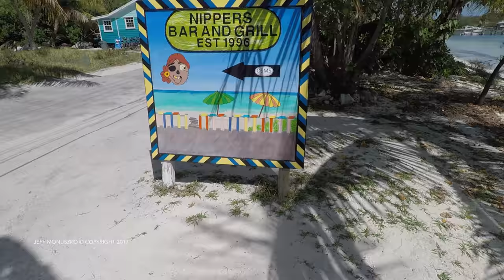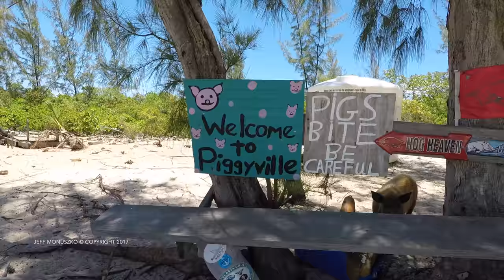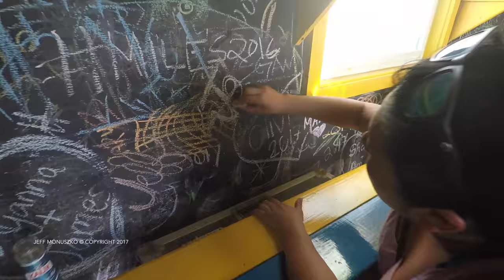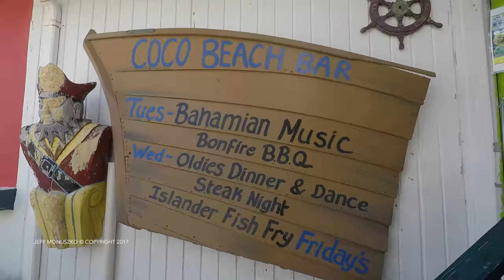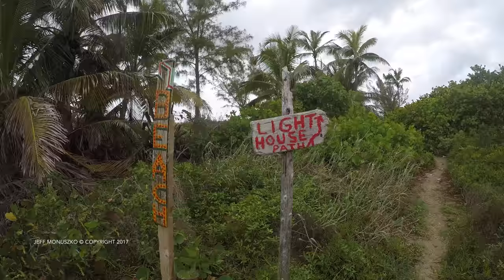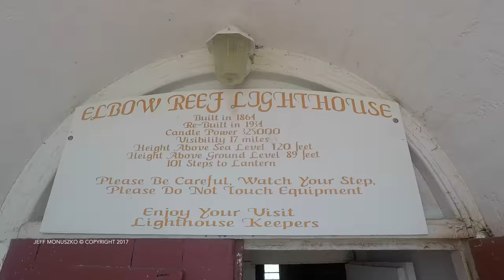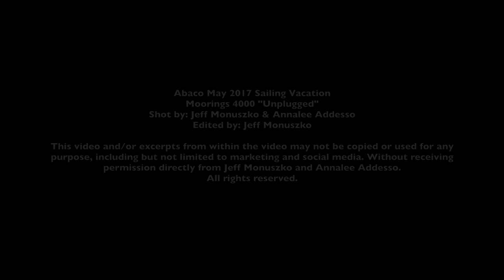Abaco Bahamas Sailing Vacation Moorings 4000 Leopard Catamaran Drone DJI GoPro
Join me on another one of my unforgettable mymoorings moment on the water on my seven-day sailing charter aboard a Moorings 4000 (Leopard 40) catamaran.

This can be your next affordable dream vacation! DM me if you want to experience a vacation of a lifetime.

Our itinerary:
Day 1: Fowl Cay,  Great Guana Cay
Day 2: No Name Cay (swimming pigs), Green Turtle Cay (golf cart)
Day 3: Powell Cay, Munjack Cay (turtle and nurse sharks)
Day 4: Treasure Cay (white sand beach)
Day 5: Tahiti Beach (basketball, firefly restaurant)
Day 6: Little Harbor (abandoned lighthouse, gallery, caves, dolphins)
Day 7: Elbow Cay (Hopetown, lighthouse, bikes)